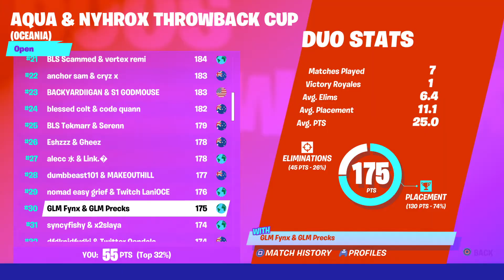Fortnite_20200729200318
FORTNITE